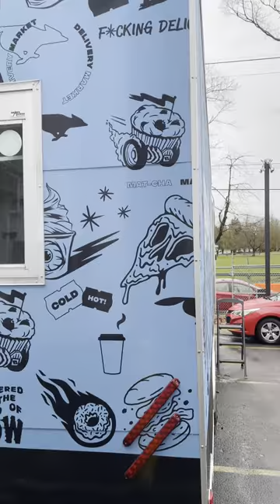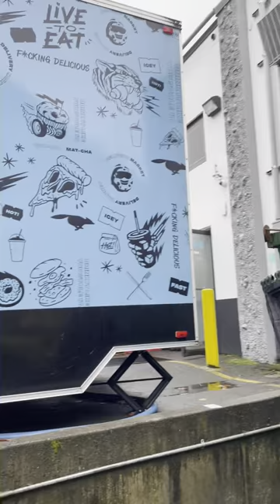Go Puff Portland, OR (Exterior)